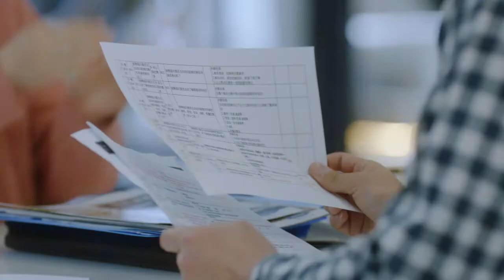常胜赌上自己逼田蜜通宵背资料 局面焦灼！《甜蜜》Sweet Life